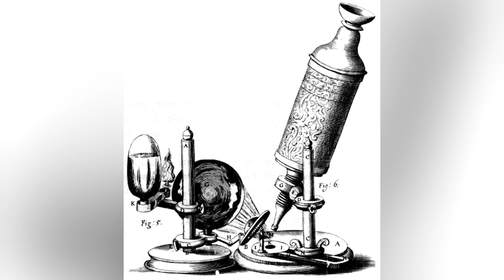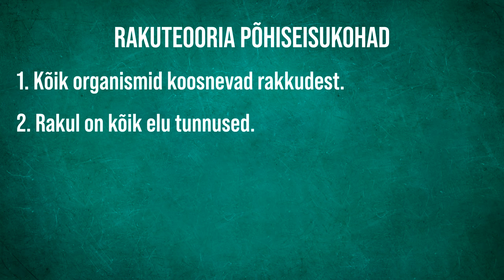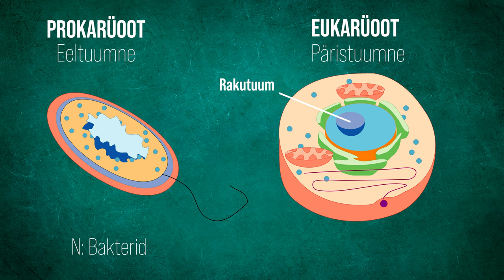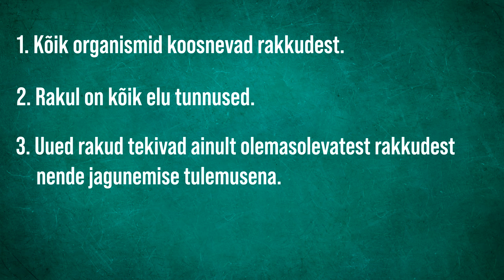Rakuteooria põhiseisukohad ja uurimislugu | VIDEOÕPS Bioloogia #12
Selles videos tutvustab Kadri rakuteooria ajalugu (Hooke, Schleiden, Schwann, Virchow, von Baer) ning näitab maailma suurima raku näitel, mida kujutavad endast rakuteooria neli põhipostulaati. Video on osa õppevideode sarjast, mis katab gümnaasiumi bioloogia I kursuse teemasid.

00:00 Sissejuhatus
00:24 Rakuteooria ajalugu
02:50 Rakuteooria põhiseisukohad
03:24 1. väide
03:40 2. väide
05:20 3. väide
05:40 4. väide
06:09 Prokarüoodid ja eukarüoodid
06:52 Rakuteooria olulisus
07:09 Kokkuvõte

Stsenaarium: Kadri Mettis, Ott Maidre, Kristo Siig
Kaamera ees: Kadri Mettis
Kaamera taga: Martin Männik
Režissöör ja projektijuht: Kristo Siig